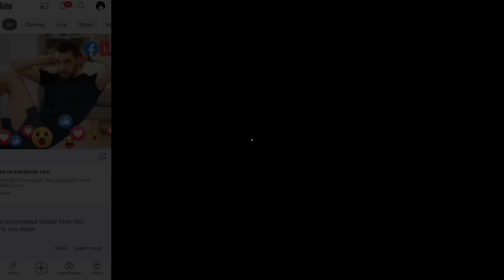2- रुपये के गुब्बारे से 20-लाख महीने की कमाई करता है ये चैनल 😱 | Best YouTube Channel Ideas 2023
2- रुपये के गुब्बारे से 20-लाख महीने की कमाई करता है ये चैनल 😱 | Best YouTube Channel Ideas 2023

channel ideas 2023
best shorts channel ideas 2023
Best YouTube Channel Ideas 2023
Top 10 Fastest Growing Youtube Channels ideas 2023
2023 youtube channel ideas
trending youtube channel ideas 2023
best kids channel ideas 2023
kids youtube channel ideas